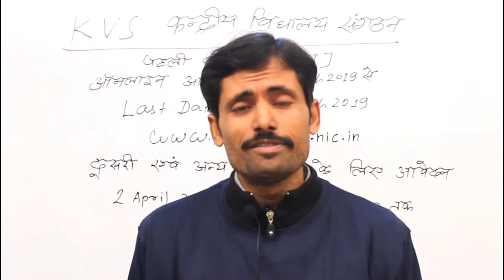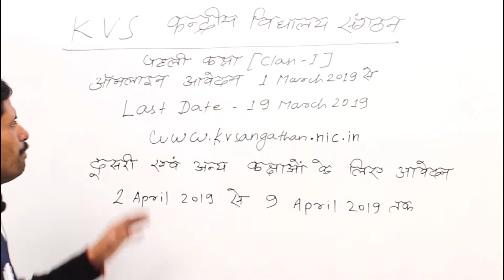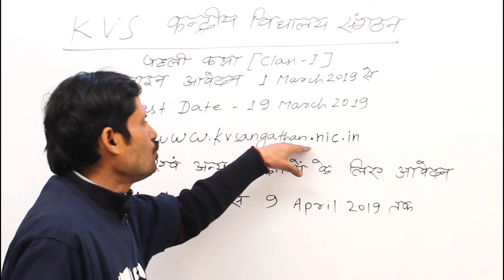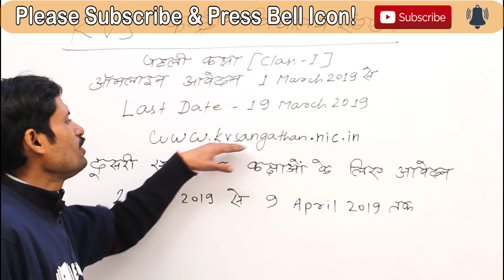Schedule For Admission In Class 1 & Above Classes Kendriya Vidalaya Sangathan For Parents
Get all the details for admission online and the process of admission